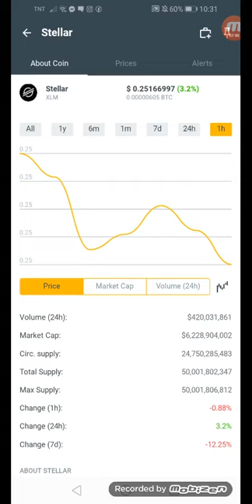Stellar coins.ph $0.25166997 in just an hour+ 10% january 12, 2022